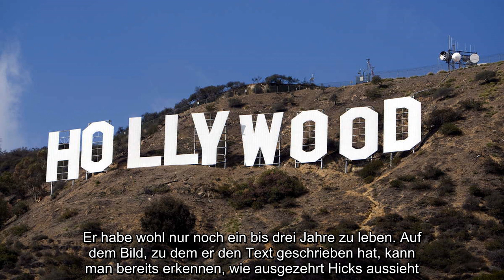✅ Kult-Schauspieler gestorben - nur einen Monat nach seiner Schock-Nachricht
✍ Er war Hauptdarsteller in einem der Kult-Horrorstreifen aus den 1980ern. Nach seinem traurigen Facebook-Post vor nicht mal einem Monat ist er jetzt überraschend gestorben.  Update vom 01. Juli 2020: Nicht mal einen Monat ist es her, dass Schauspieler Danny Hicks auf Facebook verkündete, dass bei ihm Krebs in fortgeschrittenem Stadium diagnostiziert wurde. Damals schrieb er, er habe nur noch ein bis drei Jahre zu leben.  Doch jetzt die tragische Schock-Nachricht: Er überlebte nicht einmal diesen einen Monat und starb überraschend an den Folgen seiner Krebserkrankung. Hicks wurde 68 Jahre alt. Seine Booking-Agentur Full Empire Promotions gab seinen Tod über die sozialen Medien bekannt.  Zahlreiche Kollegen meldeten sich währenddessen auf Twitter zum Tod von Hicks - darunter auch Schauspieler Bruce Campbell: „Oh, Danny Junge...“, schrieb er, um dann weiter Hicks zu huldigen: „Großartiger Schauspieler, Freund, Erzähler, Schlingel. Er schlug dem Tod so oft ein Schnippchen - deshalb konnte i ...